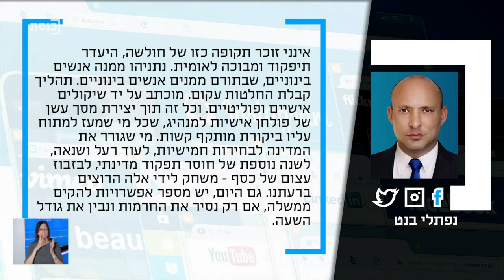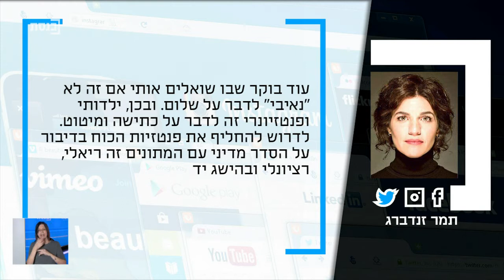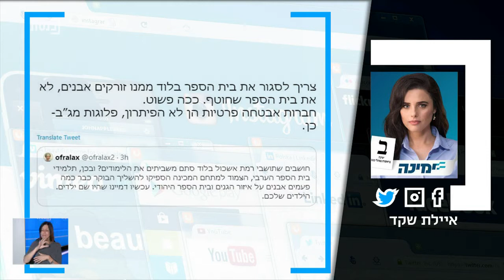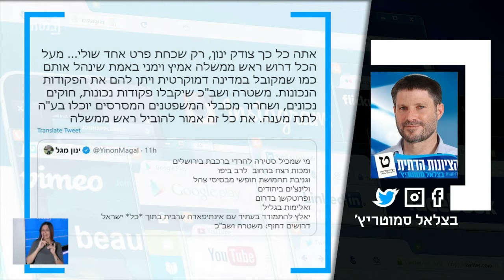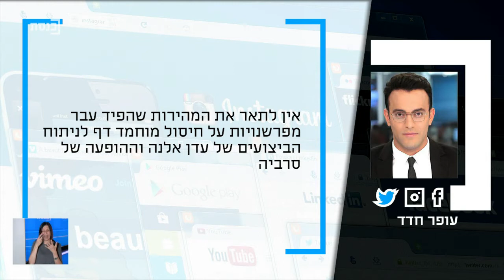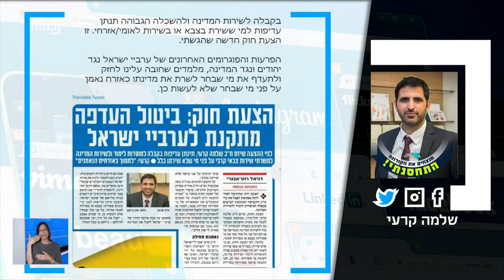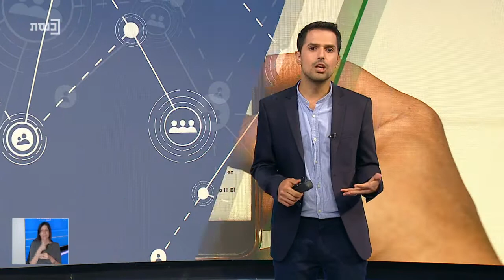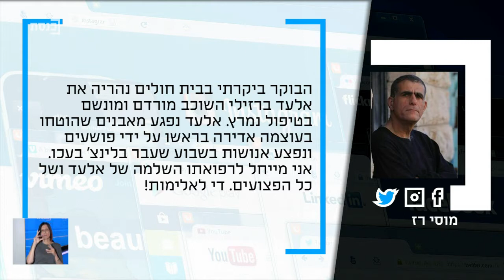רצועת הערב עם נדב אלימלך - 23.5.21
מרואיינים: איתן דנגוט, אלון אמיר, גידי אורשר, נטעאל בנדל, עוזי רבי, השר אלון שוסטר ויניר קוזין - כתב ערוץ כנסת